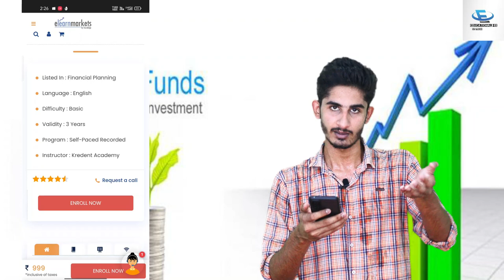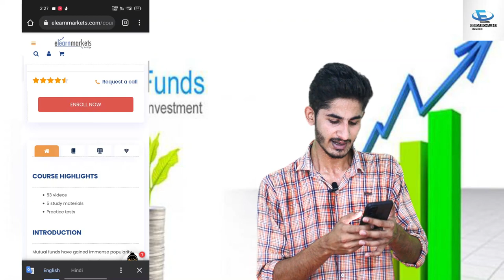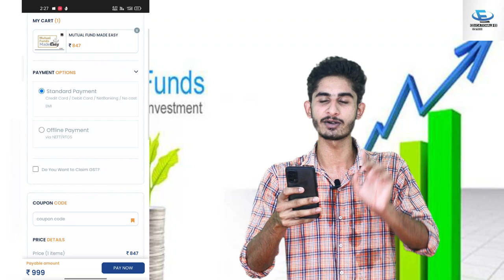How to earn money and get rich from Mutual Funds | अमीर कैसे बने ? | Educational Hix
1. Learn Mutual Fund for free

3. Learn All about Stock Market (Free)

Hi !

🎯Chapter-8 (Motion)

🎯chapter-6 (Tissues)